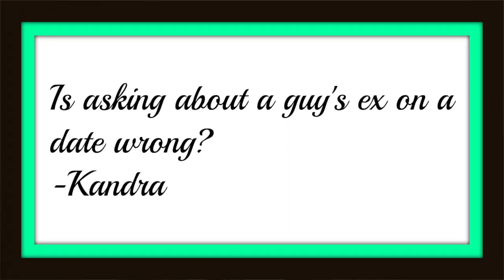Boyfriend Problems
Soooo. today we will discuss something very very interesting. Sex with an ex? Can it help? Will it fix a failing relationship?
Let me know your thoughts in a comment about this questions or any of the other ones mentioned in this video! xo